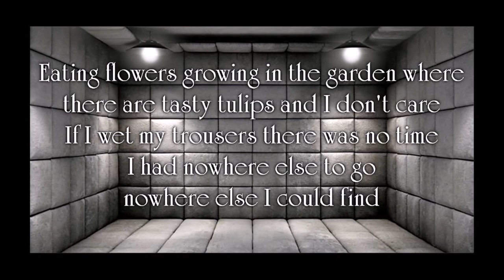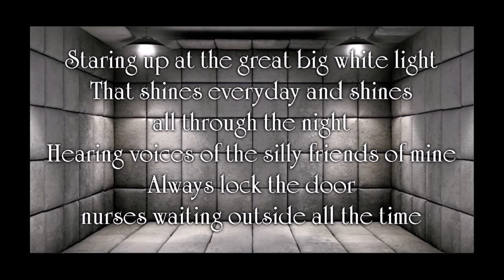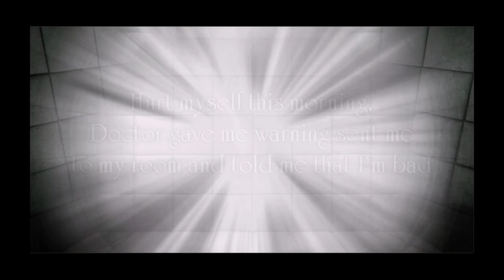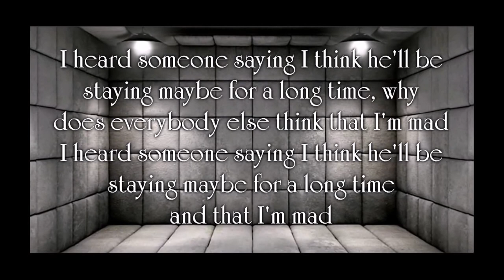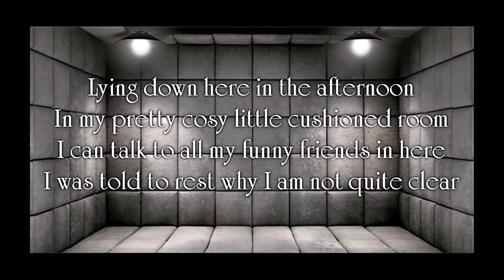Gentle Giant - An Inmates Lullaby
"An Inmates Lullaby" track 2 from Gentle Giant's 1973 album "In A Glass House"

Recorded at: Advision Studios, London, July 1973
Released in the UK on September 21, 1973 (the album was available in the United States and Canada only as a high priced import until 2004 when a digitally remastered CD was released)

Gary Green: 6 & 12 string guitars, mandolin, percussion, alto recorder
Kerry Minnear: keyboards, tuned percussion, recorder, vocals
Derek Shulman: vocals, alto sax, soprano sax, recorder
Ray Shulman: bass guitar, violin, acoustic guitar, percussion, backing vocals
John Weathers: drums, percussion